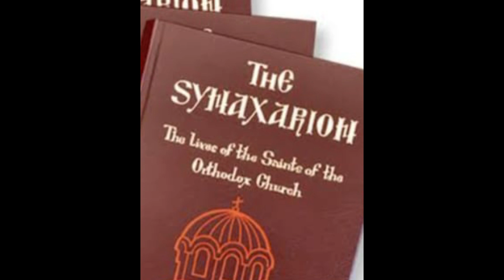Rasul Yohanes Melawan Penyihir... Apakah Penyihir itu Bertobat?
Kisah Rasul Yohanes di episode ke 13 ini yang diambil dari literatur Synaxarion, bercerita mengenai perjumpaannya Sang rasul dengan seorangg penyihir bernama Noetian. Si penyihir merasa sakit hati manakala kuil Dewa Dynonisus / Baccus runtuh seketika karena doa dari Rasul Yohanes. Maka dari itu si penyihir ingin menantang Rasul Yohanes dan sekaligus memprovokasi penduduk sekitar untuk berbalik dari ajaran Kristus dan menjadi pengikut si penyihir. Bagaimanakah kisah selengkapnya? Akankah si Penyihir itu bertobat? Simak video ini Guys ^_^ lets go !!!

Bagi teman-teman yang ingin membaca kisah Rasul Yohanes ini dapat didownload melalui link ini